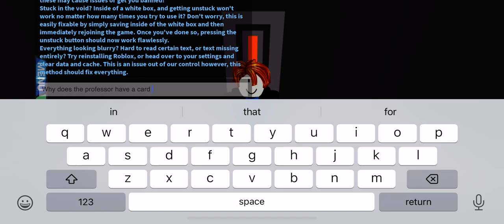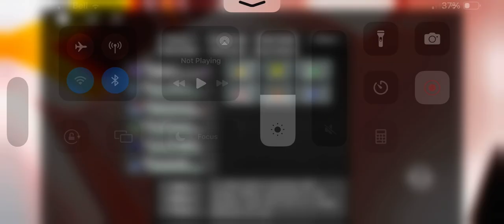Bringing down team eclipse in their secret base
Jake stands no chance, the guards stand no chance, nobody will be able to defeat me